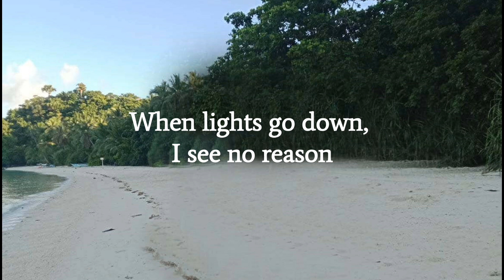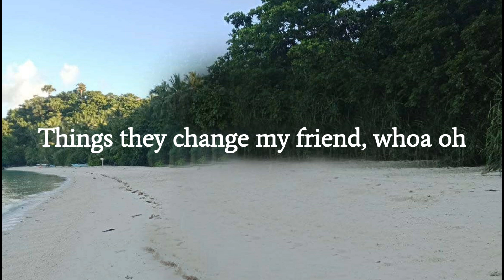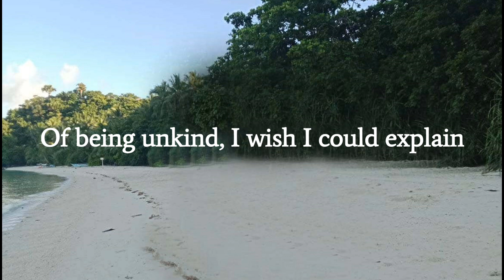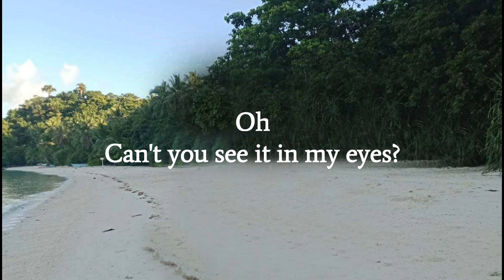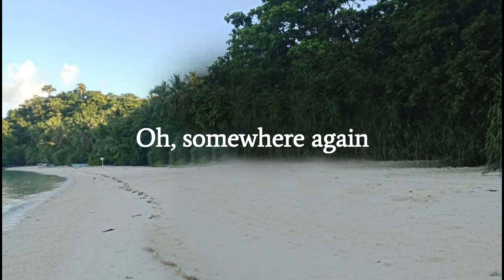CARRIE - Europe (Video Lyrics)